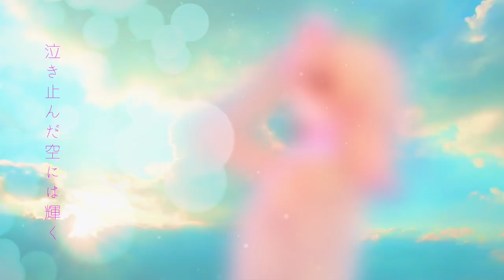MILKYWAY - 晴色アヴニール (Official Music Video)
涙のあとには、いいことがある。

晴色アヴニール(Haruiro Avenir)
山崎 樹(Itsuki Yamazaki ) from MILKYWAY

MUSIC CREDIT
Lyric MILKYWAY
Arrangement : 木村チヒロ♂ 様
Mix : MILKYWAY

MOVIE CREDIT
Movie : MILKYWAY
Cast : Itsuki Yamazaki
            Mei Takanashi
Special Thanks: pixabay 様

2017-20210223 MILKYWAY